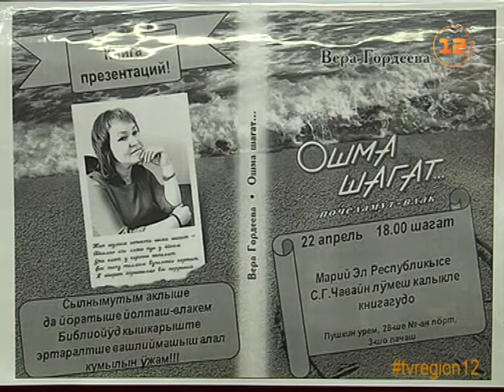«Марий Эл ТВ» - Йошкар-Ола стала участником общероссийской акции «Библионочь»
«Марий Эл ТВ» представляет сюжет Эльвиры Рыжовой «Йошкар-Ола стала участником общероссийской акции «Библионочь».